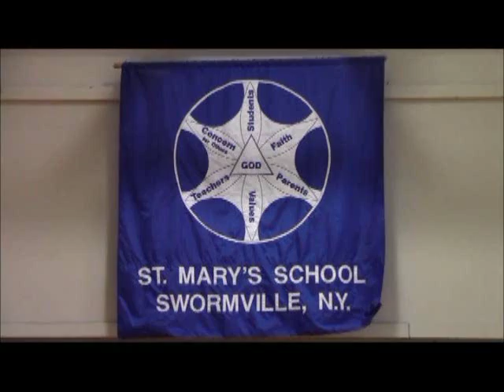St. Mary's playground for kids and community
Vote daily! and vote for St. Mary's playground for kids and community!